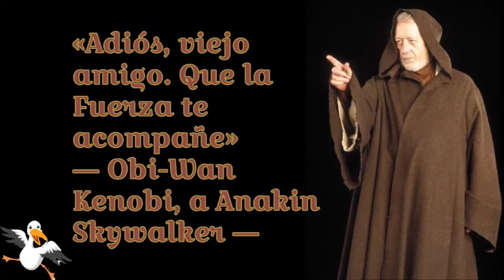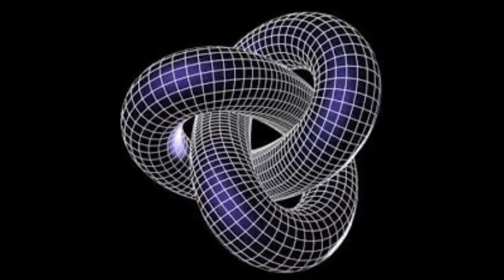SEXTA DIMENSIÓN | MENTALISTA GABY - GAVIOTA | BUNKER DEL CUERVO